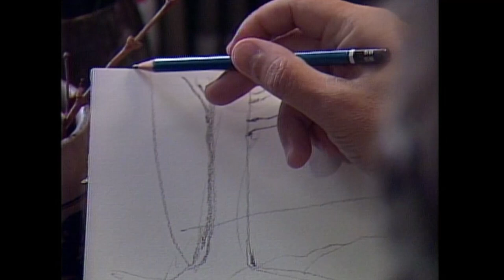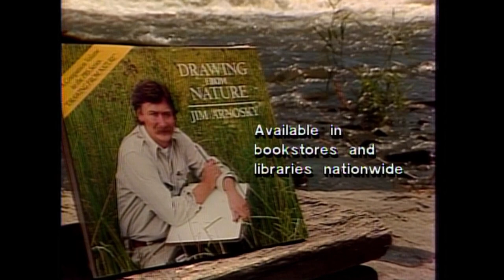Drawing from Nature: with Jim Arnosky: #1 Drawing Water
From The Archives: (1987) Author, artist and nature lover Jim Arnosky takes viewers to a crystal-clear Vermont stream to show how water moves and how surfaces reveal the depth and speed of the water. In his studio, he draws his version of the stream, complete with a trout, and demonstrates how to draw reflections and other details that make water look natural.